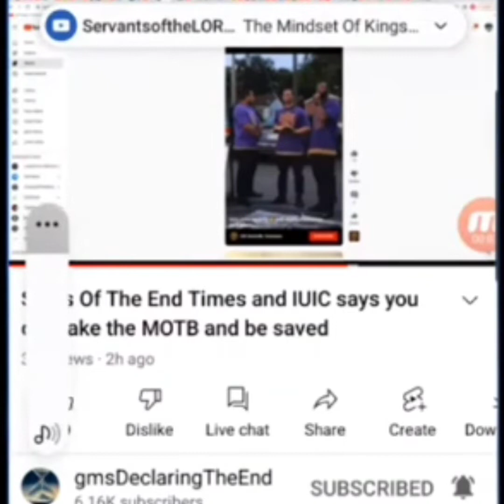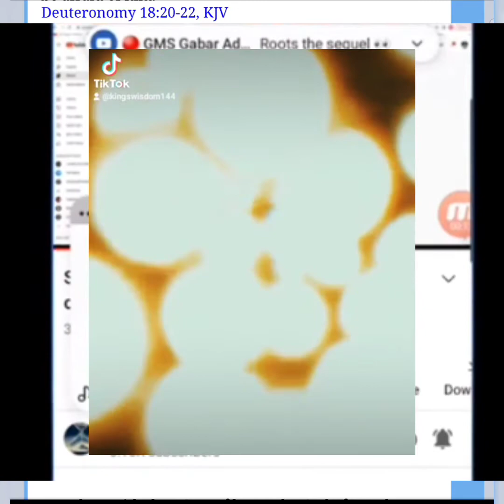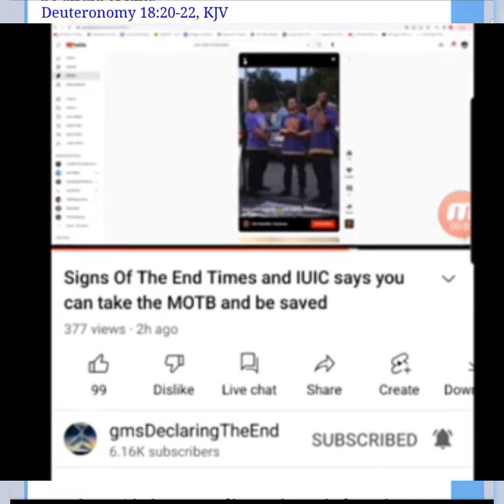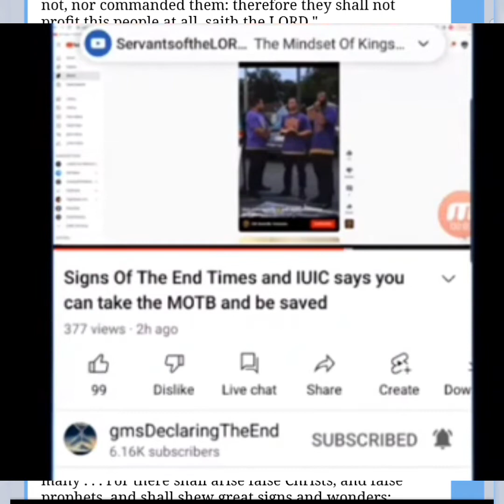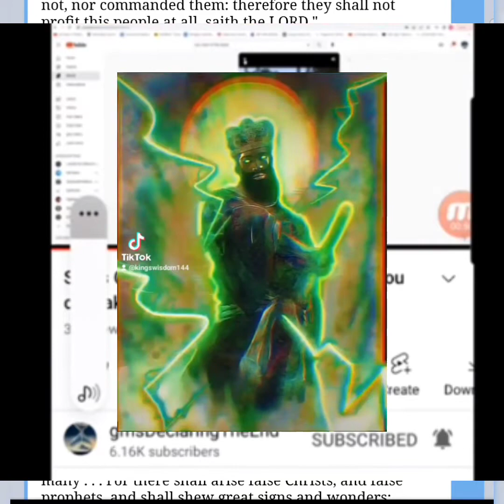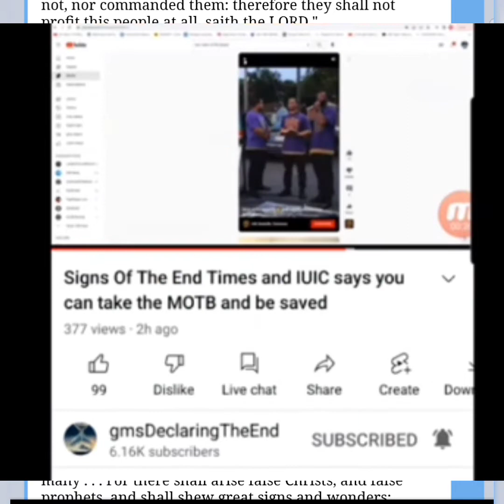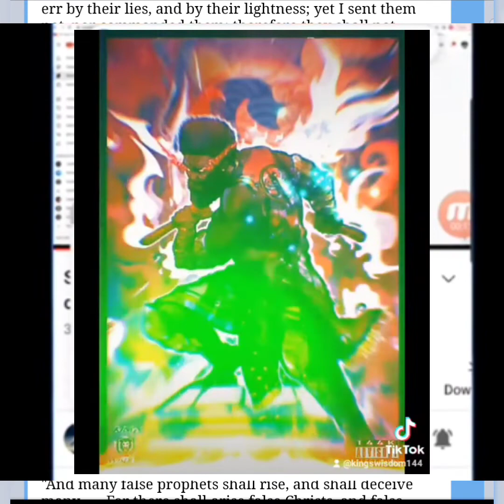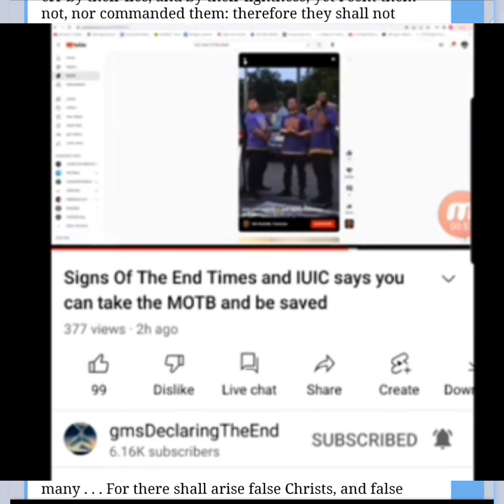A Rebuke To The IUIC Concerning The C- HIP